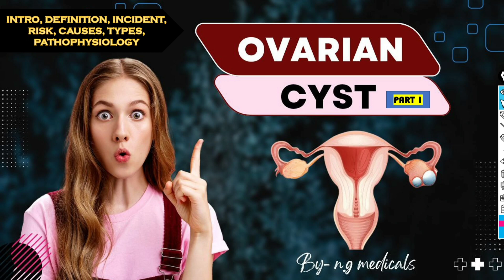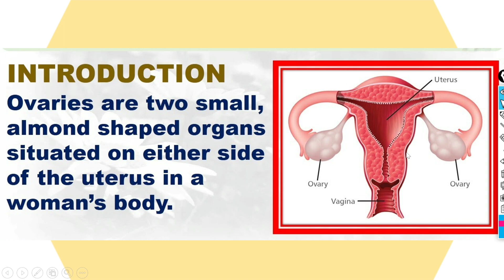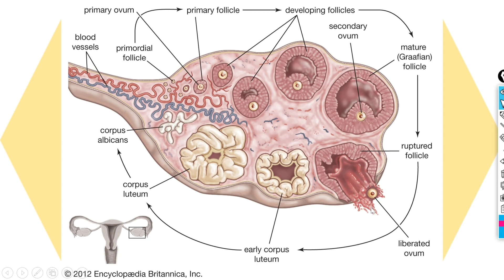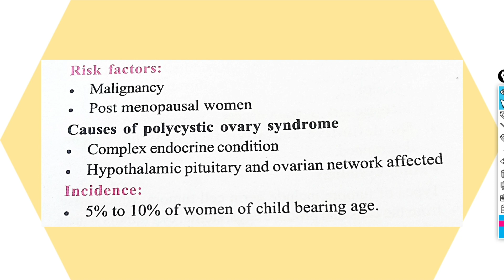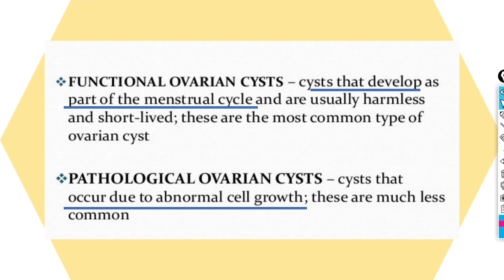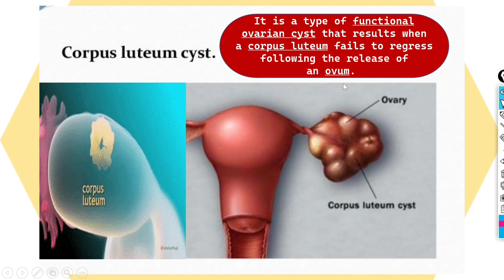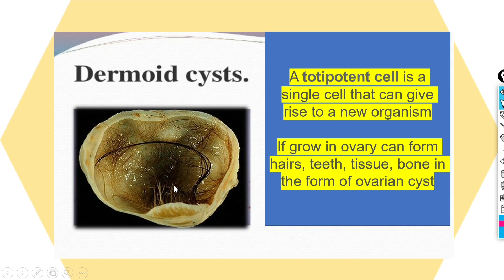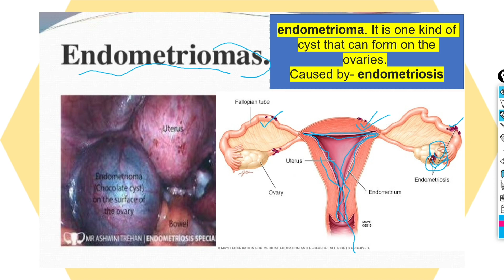ovarian cyst part 1